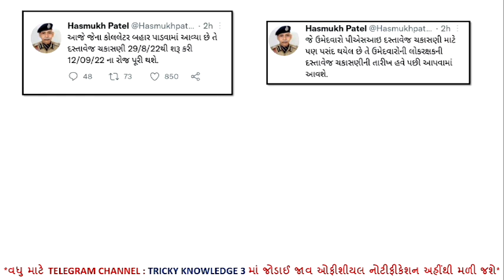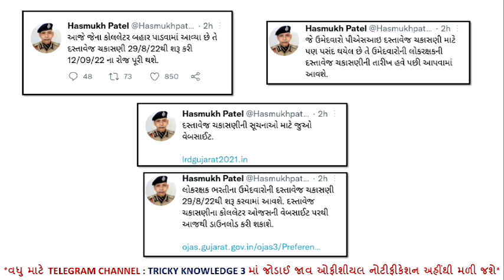ગુજરાત પોલીસ કોન્સ્ટેબલ\LRD | GUJARAT POLICE CONSTABLE BHARTI 2022 | ખાખી મળશે જ, લો આવી નવી જાહેરાત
લો આવી નવી જાહેરાત
ખાખી તો મળશે જ
ગુજરાત પોલીસ કોન્સ્ટેબલ\ LRD
વધુ એક ખુશ ખબર
અબ કી બાર ખાખી પાર

*વધુ માટે નીચેની ચેનલમાં  જોડાઈ જાવ ઓફીશીયલ નોટીફીકેશન અને અન્ય ઘણી માહિતી તમને  અહીંથી મળી જશે*

ઓફર ટૂંક સમય માટે જ તો જલ્દી લાભ લો અને તૈયારી કરો.
માત્ર જુજ ફી સાથે વિદ્યાર્થીને સરળ પડે તે માટે
 1) REASONING 34  HD VIDEO'S   ( ૨૩ ટોપિક + ૯ ટેસ્ટ)    -  માત્ર રૂપિયા ૫૯ માં ( GST સાથે + INTERNET CHARGE) - VALIDITY 1 MONTH

2) ગુજરાતી સાહિત્ય અને વ્યાકરણ  ૨૩ HD VIDEO VIDEO'S  ( હજુ નવા વિડીયો આવામાં છે )  +FREE માં REASONING 34  HD VIDEO'S  - માત્ર રૂપિયા ૮૯ માં ( GST સાથે + INTERNET CHARGE) - VALIDITY 1 MONTH

" નમસ્કાર દોસ્તો ,

➡️Share કરો📣📣📣📣📣📣📣📣📣📣

➡️Like કરો👍👍👍👍👍👍👍👍👍👍👍👍👍👍👍👍👍

➡️ Comment કરો📝📝📝📝📝📝📝📝📝📝📝📝📝📝